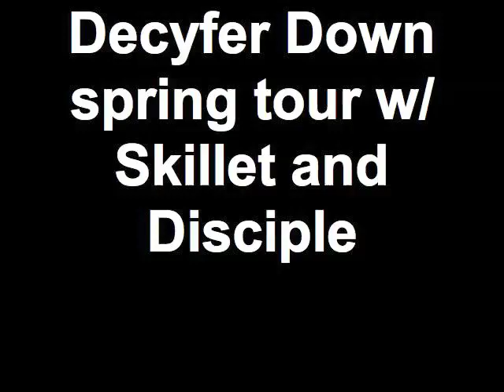Decyfer Down spring tour w Skillet and Disciple